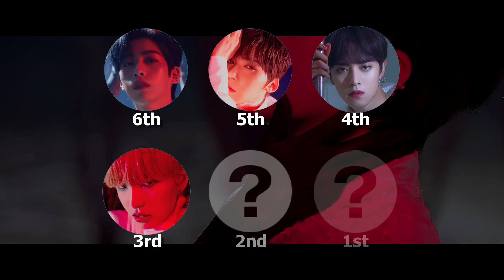ONEUS (원어스) - TO BE OR NOT TO BE | Focus/Solo Screen-Time Ranking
Which member of ONEUS has the most solo screen-time on their new MV for 'TO BE OR NOT TO BE'? Watch to find out!

Editing program: Wondershare Filmora